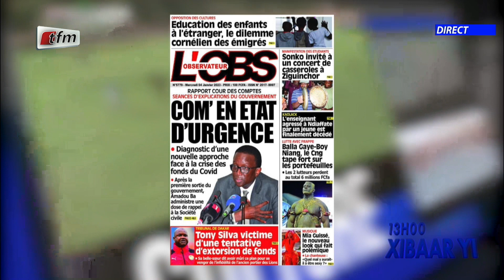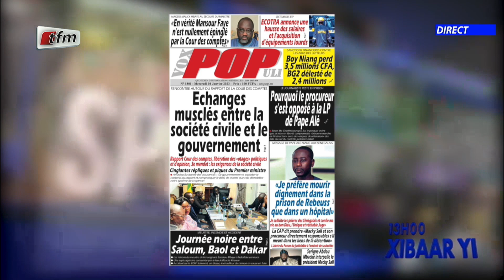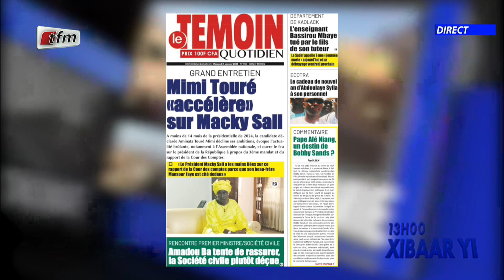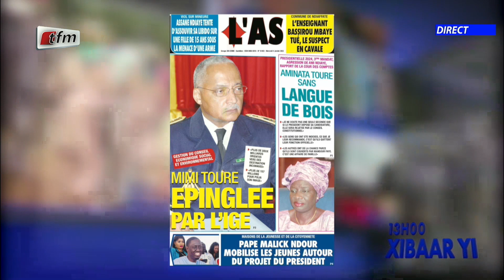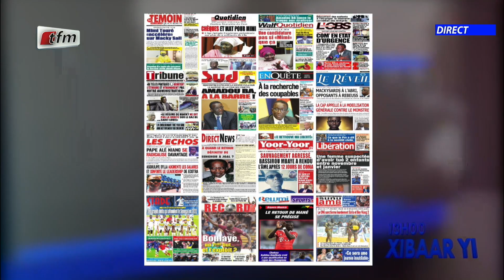Revue de presse de ce Janvier 2022 avec Mamadou Mouhamed Ndiaye